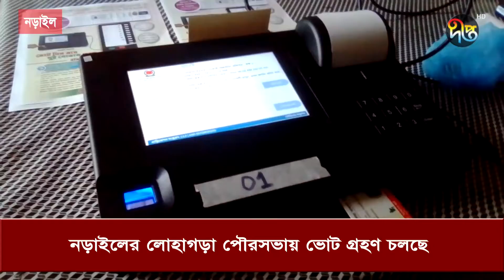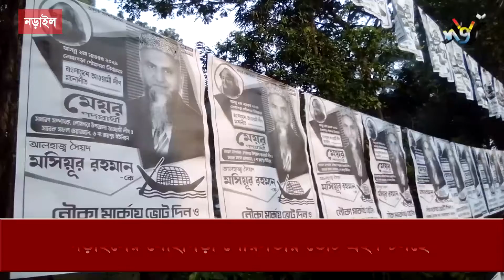নড়াইলের লোহাগড়া পৌরসভায় ভোট গ্রহণ চলছে | Narail | Deepto News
Deepto TV address:
7/A/GA Tejgaon Industrial Area, Dhaka 1208, BANGLADESH